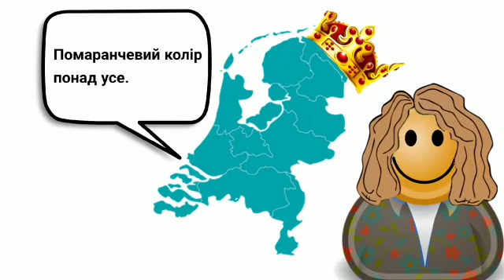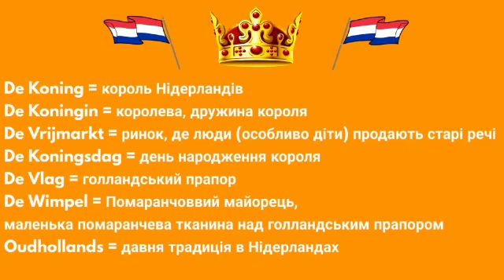Пояснення Дня Короля українською мовою! - Uitleg Koningsdag in de Oekraïense taal.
Все королівство Нідерландів святкує  27 квітня день народження свого короля Виллема-Александра. Дуже дуже особливий день, сповнений багатьма традиціями. У відео ми вам пояснюємо, що це за свято, день Короля.

Op 27 april viert heel Nederland de verjaardag van onze Koning Willem-Alexander. Een zeer bijzondere dag vol met tradities! In de video leggen we jou uit wat Koningsdag precies is.

Het filmpje is gemaakt door Illya Kolbeek(15).😉